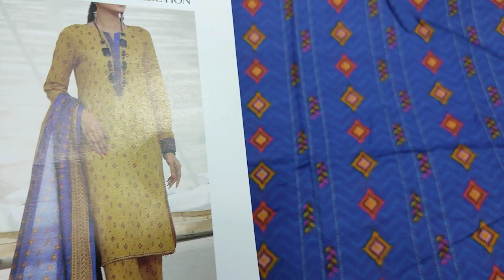Latest Same Print Lawn 3 Pes Dress || Ladies Fashion 2023 || RP 2700 || @saqafatcollection